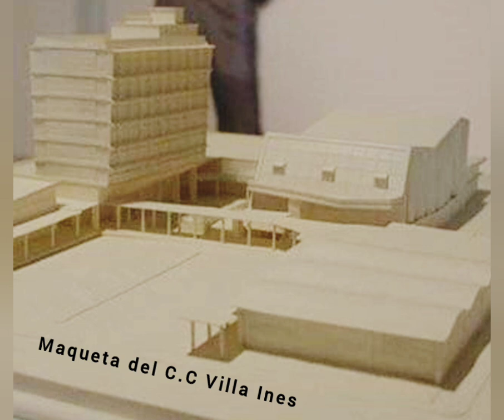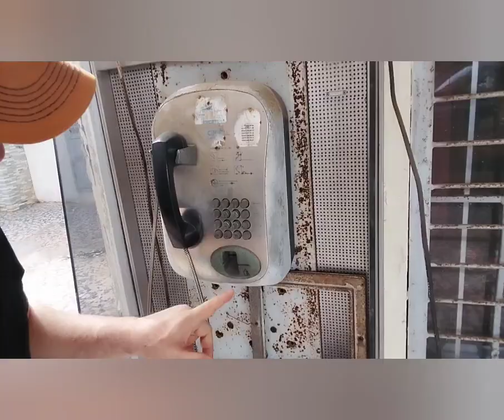🎬 Peliculas 📽 Cine ROXY de Maracaibo 🇻🇪